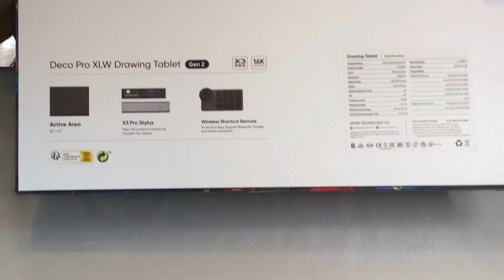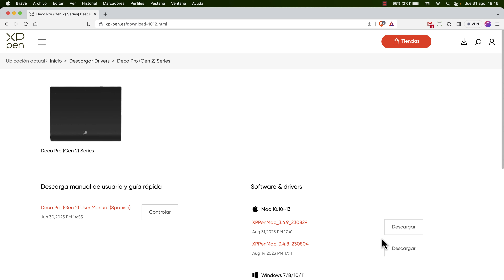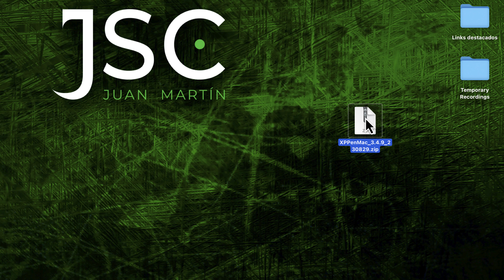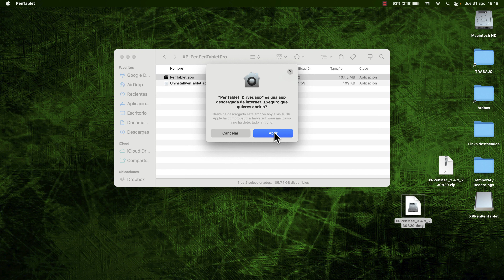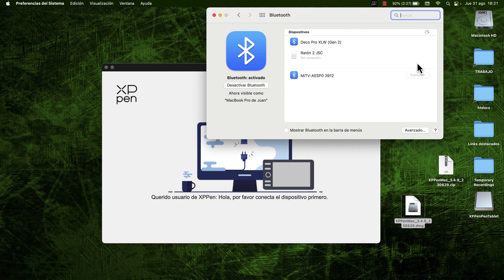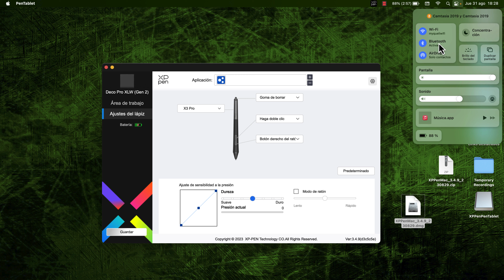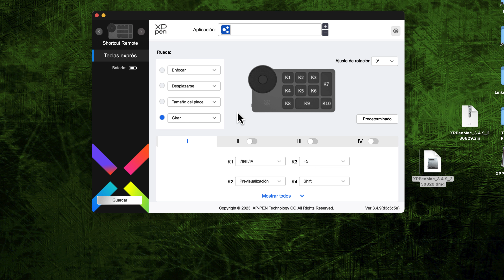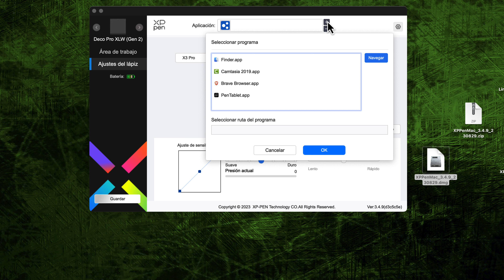Descubre la PRIMERA tableta gráfica con 16K niveles de presión de XP-Pen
►NUEVA tableta gráfica DECO PRO (GEN 2) con 16K niveles de presión. 2023, en español

La tableta Deco Pro de segunda generación de XP-Pen, dispone de la más novedosa tecnología, junto con el nuevo lápiz X3 Pro Stylus, capaz de llegar a más de 16K niveles de presión.

Esta nueva tableta está totalmente rediseñada para conseguir un acabado elegante y funcional, con un borde redondeado que evita el roce del movimiento con la muñeca en la parte inferior de la tableta.

Esta es la primera tableta que sale al mercado con más de 16000 niveles de presión, o lo que es lo mismo, con 16K. Una combinación perfecta entre una tableta elegante bien construida y el nuevo lapicero X3 Pro con un novedoso chip capaz de alcanzar sin batería unos niveles asombrosos.

►Música con licencia para uso con producto final de J Solución Creativa de Envato Elements:
Item ID: PJNXGM8
Author Username: Adigold
Licensee: Juan Martin Pascual
Registered Project Name: j solucion creativa
License Date: September 3rd, 2023